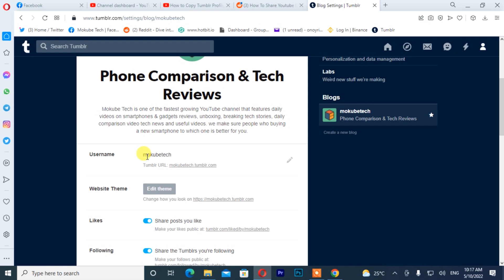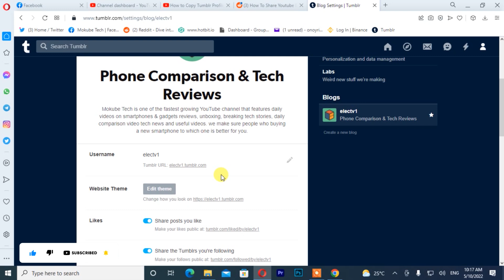How to Change Tumblr Username 2024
Hi Friend In This Video You Will Learn How to Change Tumblr Username

To change your name using the Tumblr app, start by tapping the account icon on the bottom right of the home screen. Next, tap the gear icon on the upper right side of the screen and choose Change username from the options. You will be taken to a screen where you can enter what you want your new username to be.